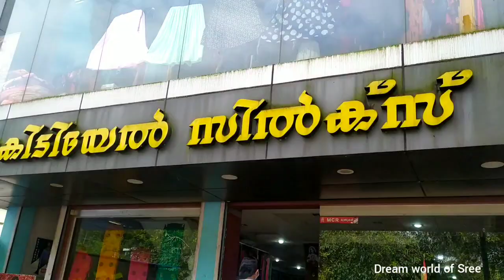ചേച്ചിമോള് തന്ന surprise birthday gift 🥰❤😍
address
sreemon chandran
kollamthanathu house
upputhara p. o
upputhara
685505
 insta id-dream world of sree